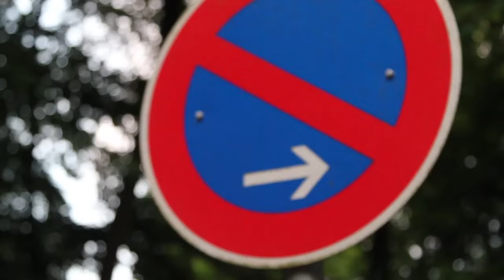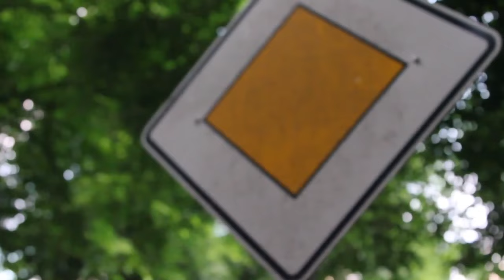Sören Schnabel: Musikproduzent, TV Star, Sänger und Schauspieler!